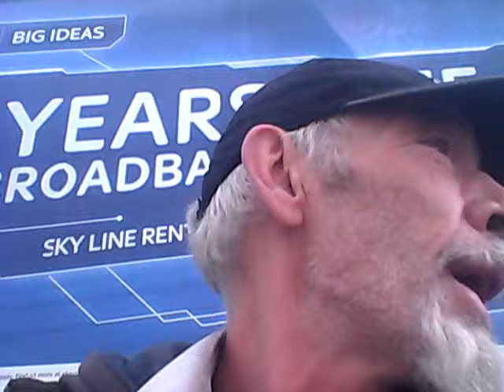Will Smile Southville Appeal To George Ferguson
Sorry it is confused, George, I am under extreme stress being forced to live on the streets at this stage in life.
This was recorded on Wednesday, but I am having difficulty getting mains supply and internet connection, out of my old age pension.
I also have no toilet, kitchen, bed, door, laundry or any of the other domestic facilities most people take for granted.
I can assure you that with my knowledge, that is unlikely to reach you through any other channels, we can clean up the worst of the problems preventing Bristol becoming a healthy prosperous community all round.
I'm just up the road in the leaky little tent on North Street Green, with my loveable little bitch Ali, who is is full heat now.
Please believe me that all current official services meant to handle homelessness are NOT going to help me. Amelia Court and Compass Centre refuse to assist me because I used cannabis, also because I like to record the truth with my video camera and publish as widely as I can.
Leadership and government needs to become much more transparent and accountable to the full community, all much easier with modern media like this.
Counting on you George. My current reputation and image are false, all traceable to my campaign since 1986 to publish truth about cannabis and all related issues that uncovers.
Don't let me be a stinking corpse on your doorstep. I have MUCH
more to contribute to the community.
I will try to make more videos if I can get the batteries charged and get internet connection.
Needless to say, the promised visit from "Outreach" mentioned in the video failed to materialise. Instead the tent started leaking so clothing and bedding are now damp and we are both chilled by the deteriorating weather.